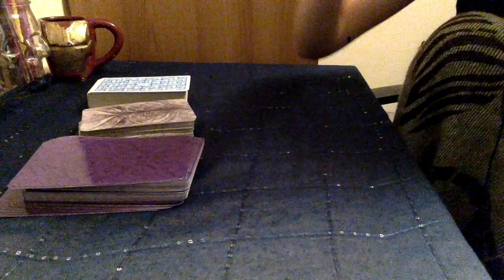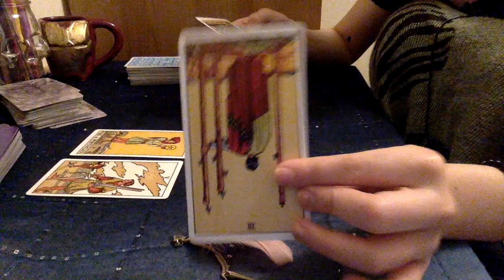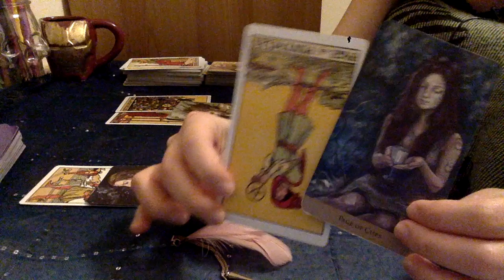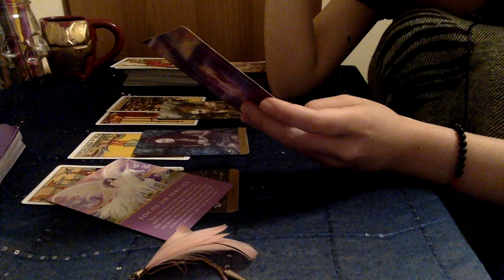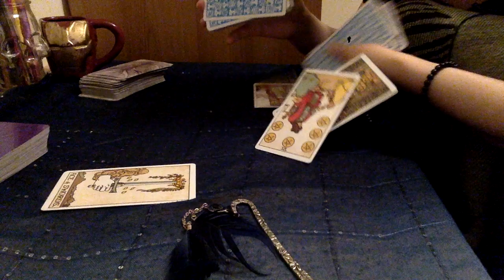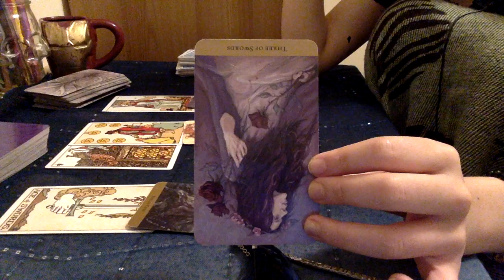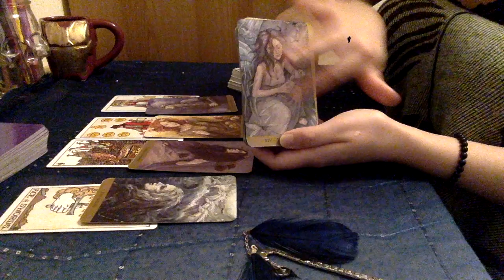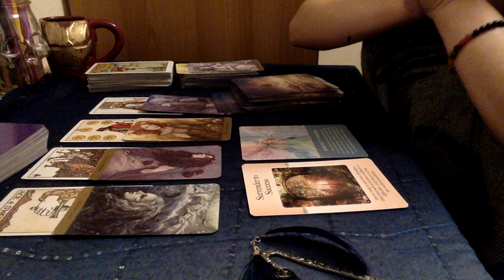PICK A CARD: Why are you overthinking??? 😱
*IF YOU HAVE ANY IDEAS ON WHAT I SHOULD DO A PICK A CARD READING NEXT, LEAVE IT ON THE COMMENTS DOWN BELOW AND I'LL PICK ON RANDOM!!🔮🌈✨

*Thank you in advance! It will encourage me so much, and I will make sure you receive an equal energy exchange. 💖

For anyone who wants to book and purchase IN-DEPTH readings from me or want additional information about the readings I offer, please send me an email on My readings are booked within 4 business days after your you sent your email request.

⚡️⚡️(For EMERGENCY READINGS 24-48 hrs. +$20 OR £16.16 on the initial amount.)

😇READINGS I OFFER😇:

*GENERAL IN-DEPTH PERSONAL ENERGY READING [$72 or £55] approx 60mins. to 90 min.
- I also use this format for CAREER GUIDANCE

*LOVE CONNECTION ENERGY READING [$59 or £45] approx 45 mins. to 60 mins.

*IN-DEPTH LOVE ENERGY READING [$86 or £65] approx 60 mins. to 90 mins. -

Grace